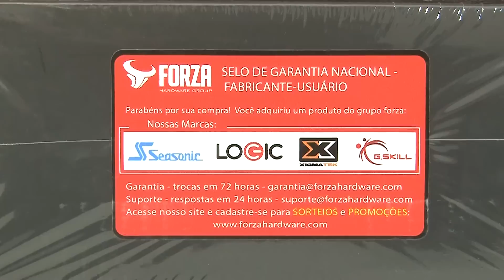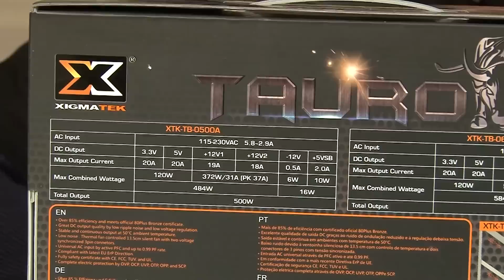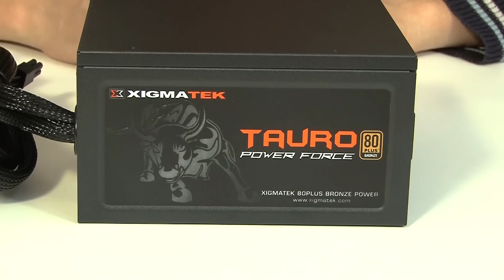‹ Unboxing › Fonte Tauro - Xigmatek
As fontes são iguais eletricamente, mudou só que agora e mais bonita e modular.